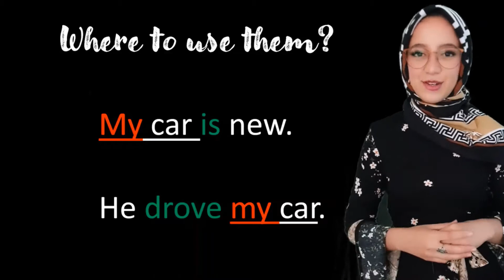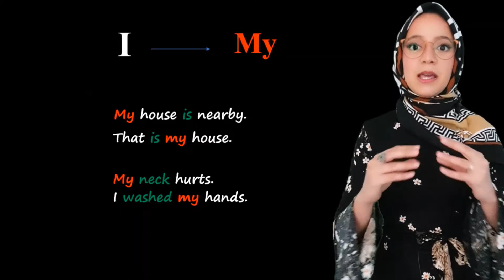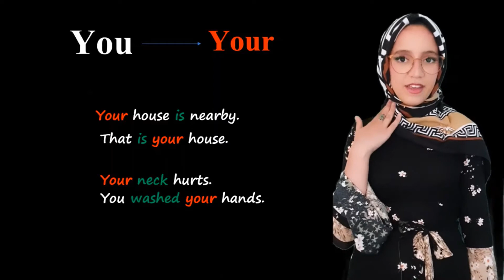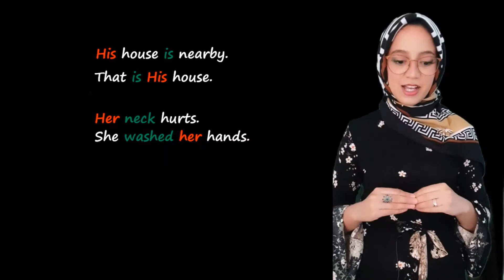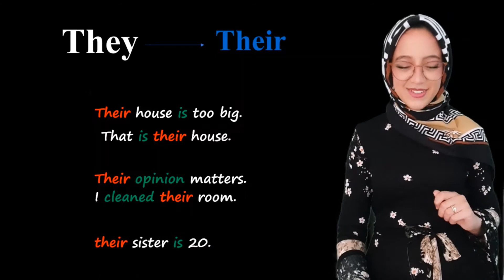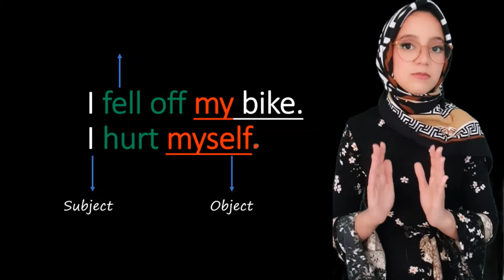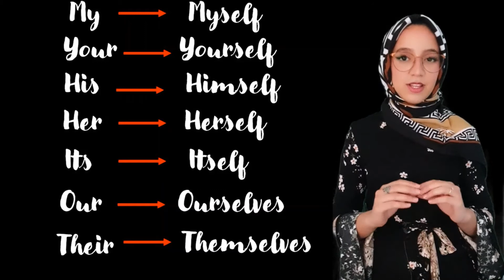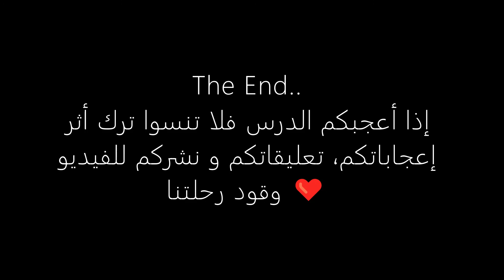الصفات الملكية والإنعكاسية/ أساسيات التحدث باللغة الانجليزية/ تعلم أُسُس الحواربالإنجليزية من الصفر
التحدث بلغة يتطلب أسس تركيب الجملة السليمة. في هذا الدرس نتعلم عن صفات مستعملة جدا في الحوار و عن قواعد استعمالها. شاهدوا الفيديو للأخير و اكتبوا أي سؤال يخطر في بالكم في خانة التعليقات.